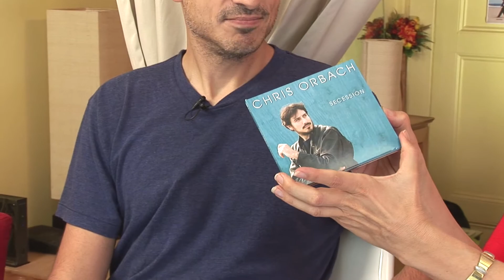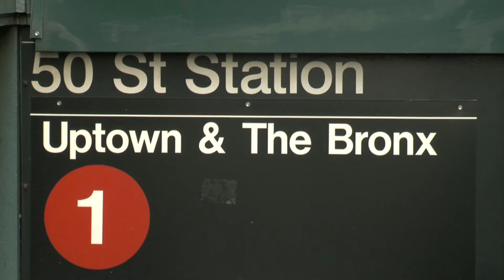HALLO NEW YORK - Chris Orbach (english)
Host Marianne Hettinger interviews Chris Orbach, a known actor, voice over artist, musician, and composer. He is also the son of legendary actor Jerry Orbach, star of "Law and Order".